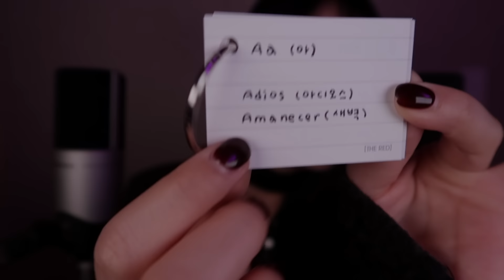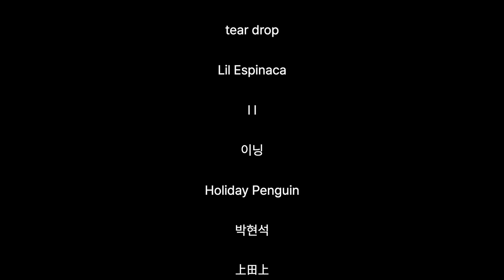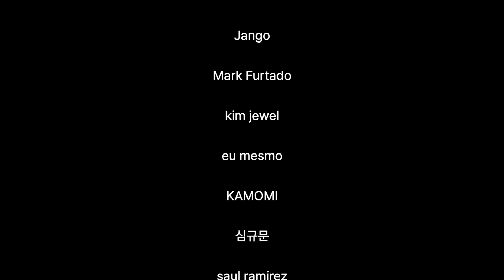ASMR | 스페인어 알파벳과 단어 & 숫자 속삭이기 🇪🇸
안녕하세요. Judyasmr 입니다 :)
지난번 스페인어 팅글 단어반복 영상 이후로 오랜만의 스페인어 영상이네요!
오늘은 스페인어 알파벳과 단어들, 그리고 숫자 반복 영상이에요.

💻 [Equipment Info(장비 정보)]
- 카메라(Camera) : Canon G7x Mark2
- 노트북(Laptop) : MacBook Pro 16 inch
- 마이크(Microphone) : Sennheiser MK4
- 영상프로그램(Editing Program) : Final Cut pro